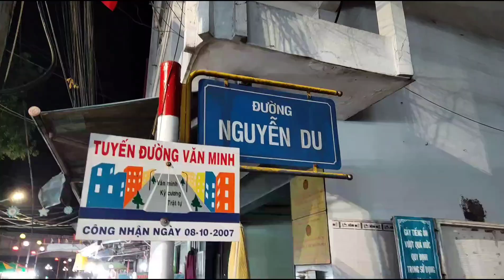Đi chợ đêm ở Bến Tre